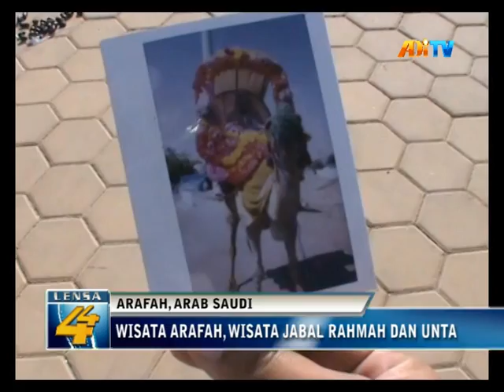Wisata Arafah, Wisata Jabal Rahmah dan Unta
Padang arafah merupakan sebuah gambaran padang mahsyar saat hari akhir, wukuf di arafah menjadi puncak segala puncak rangkaian haji, tidak berhaji seseorang bila tak melaksanakan wukuf di arafah, namun dibalik kesakralan arafah anda dapat mengunjungi jabal rahmah dan menunggang unta disana, berikut liputannya untuk anda.